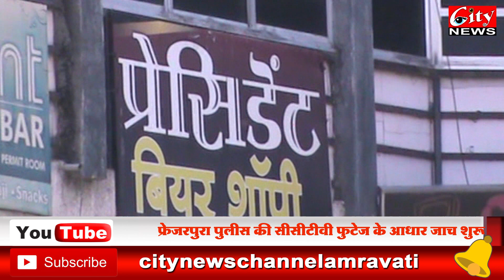एक्साईज का सील तोड़कर बियर शॉपी में चोरी CITYNEWS_AMRAVATI HINDI